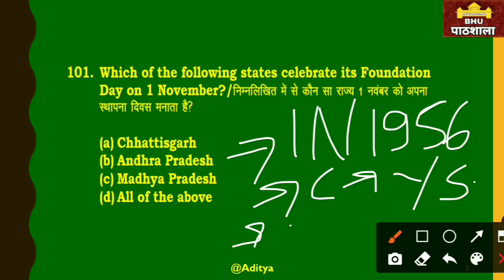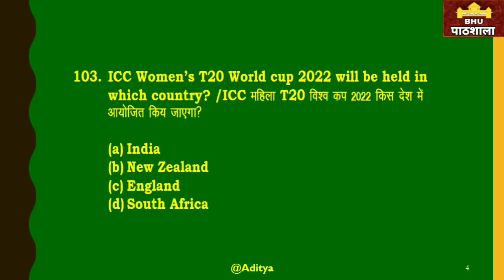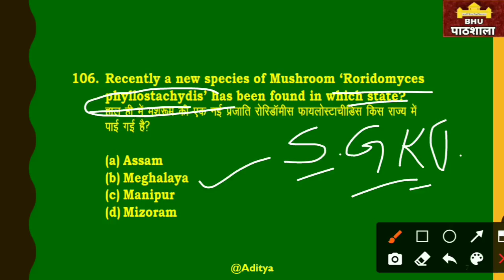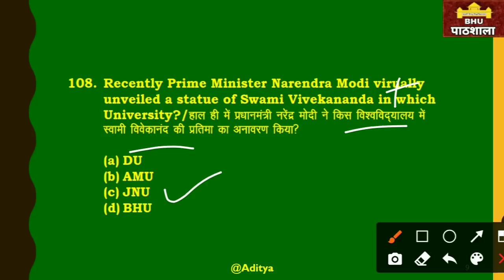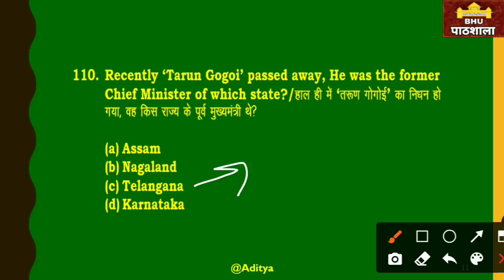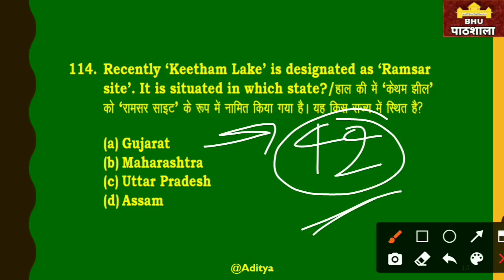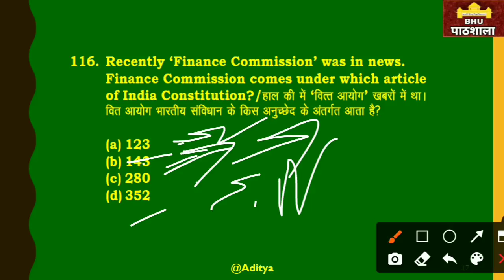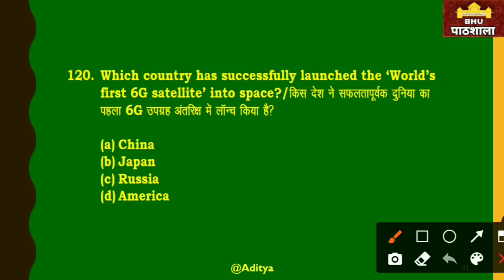GK & GS | Top 700 MCQs Series | P - 6 | BHU, JMI, AU, DU, HCU | by Aditya Sir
JMI 2021
                               AU 2021

Mission 2021
By BHU Pathshala Team

Registration Process :-

Hurry Up!

GK/ GS
Maths
Reasoning
Current Affairs

Our Teaching Faculty👇

Akhil Sir
Adarsh Sir
Tushar Sir
Akash

Pintu
Raaj

Join everyone...

B.Sc. Ag. ,
B.Sc. (Math + Bio )
B.A.LLB,

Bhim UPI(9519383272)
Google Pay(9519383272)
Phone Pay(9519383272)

1- TO GIVE BASIC TRENDS TO DEEP INFORMATION OF ALL COVETED CENTRAL UNIVERSITIES BHU, JNU, DU, ALLAHABAD, AMU, TISS, VRDHA  and more.
2- DAILY Current Affairs
3- Preparation for Admission in BHU, ALLAHABAD, JNU and AMU

@University Gurukul